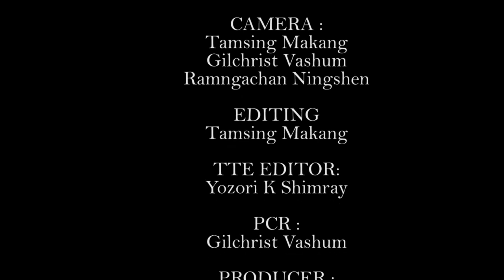EXCLUSIVE INTERVIEW WITH FORMER DPTY. SPEAKER MLA MK. PRESHOW SHIMRAY | THE TANGKHUL EXPRESS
Arui rashungda shoe-string budget eina run sadalei. News Anchor khani (3) video editor (1) kala News Editor (1) da employ salaka base level eina salary milaka daily news service hi midalei.

 Ningshilak haira.

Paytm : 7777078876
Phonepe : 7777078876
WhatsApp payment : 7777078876